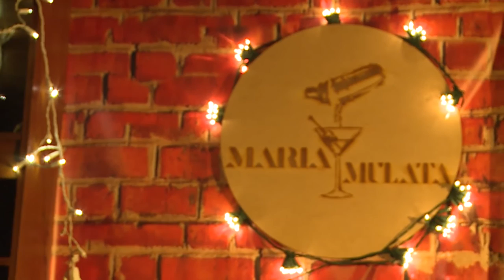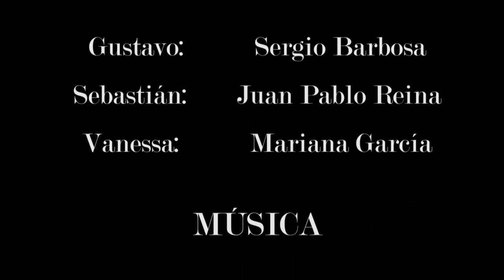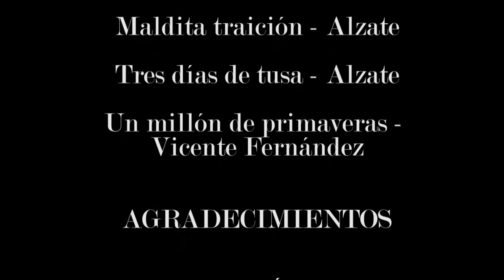María Mulata - Cortometraje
Lenguajes Audiovisuales